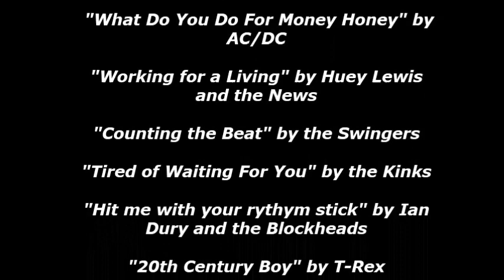Hawks One Eyed View - Hawthorn V North Melbourne - Round 5 2015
Back for a second week in 2015. A good discussion about the comeback. Bard's Blast is no doubting what the topic was! Listen to the preview of this week's game! Enjoy